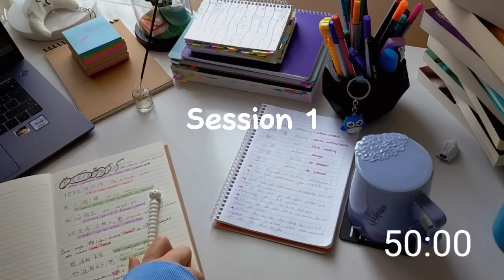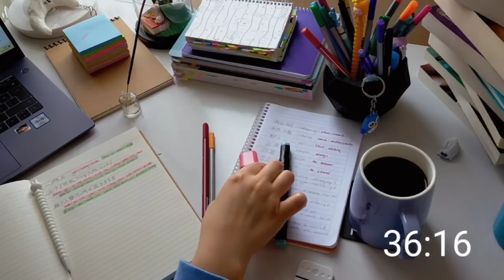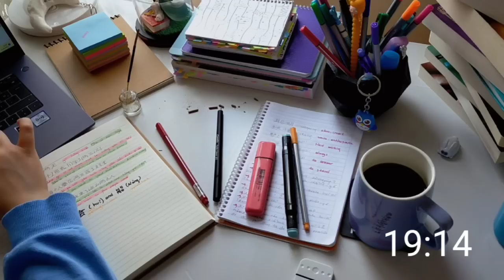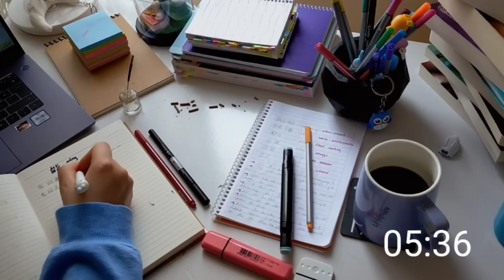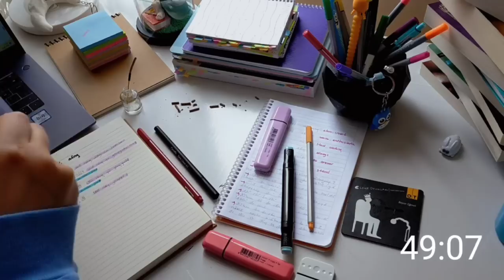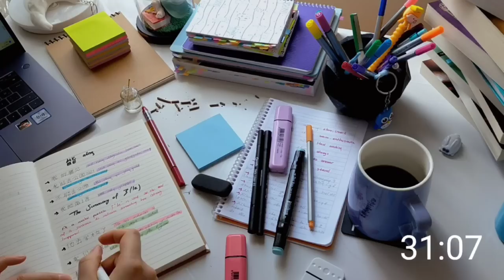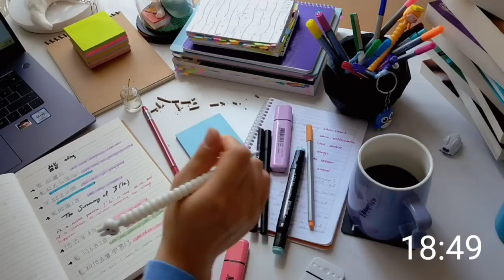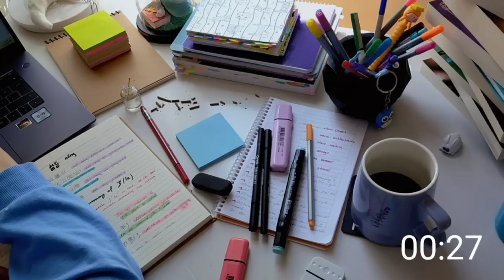2-Hour Study With Me 🎶 🎹 calm meditation piano music / Pomodoro 50/10 real-time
2 hour study with me pomodoro 50-10

00:00 intro
00:44 session 1
50:44 break
1:00:44 session 2
1:50:44 break

 Today we will work at home in the latenight. We are gonna study the Pomodoro method This video is a study with me Pomodoro technique 25-5. It's a 2-hour study sesssessionreal-time with the Pomodoro method there is a break in between a timer of 5 minutes. The Pomodoro technique is designed to help you stay focused and power through distractions.

1 Split your work into small chunks
2 Pick the task and concentrate on it
3 Set the timer for 25 min
4 Work on the task until the timer rings
5 Check your progress 6 Take 5 min break
7 Get back to your activity
8 Keep on working

The Pomodoro technique helps organize your working schedule in the most effective way to meet deadlines and avoid burnout.

* at the beginning of the study session, make sure to:
- Turn off nothing you're not going to be using to study
   *during the breaks:
- Stop working as soon as the timer hits, even if you're-mid-sentence Make sure to get up and o handsome simple stretches
- Relax
  Well done

You can study with me when you get bored of studying alone. Focusing study. Let's study with me together in quiet t at night 🌚 . It makes me happy to know that we get to study and motivated each other! Let me know how you find my videos and where can I improve too, I hope these videos can bring you a little cozy atmosphere and warm vibes 📘Thank you for joining me see you in the next video btw sorry for the video quality, my phone’s camera is not very good I hope you understand🙂

2 Hours STUDY WITH ME ⛈️☔ rainstorm 🎹 dreamy piano music Pomodoro 50/10 real-time at night 🌙10 bbreaks